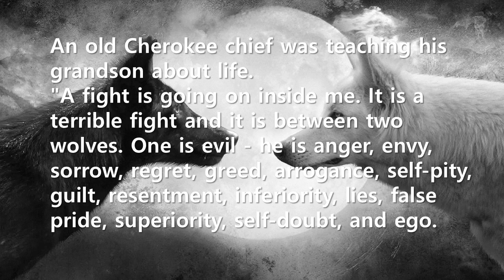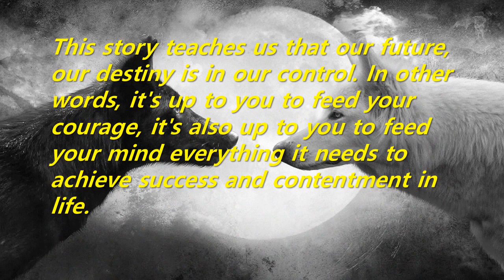Short Story: Two wolves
This story is a popular legend of unknown origin, sometimes attributed to the Cherokee or Lenape people. This legend, also known as 'Which one do you feed', 'Grandfather Tells', 'The Wolves Within', and 'Tale Of Two Wolves'.
This story teaches us that our future, our destiny is in our control. In other words, it's up to you to feed your courage, it's also up to you to feed your mind everything it needs to achieve success and contentment in life.